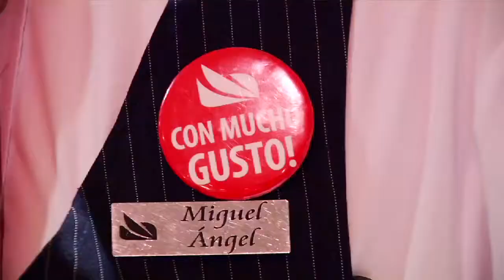Medellín turístico, Mesero San Fernando Plaza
Este Mesero del hotel San Fernando Plaza, nos da cuenta desde su experiencia cómo todos somos un eslabón importante en la cadena que construye el éxito en el turismo de una ciudad.